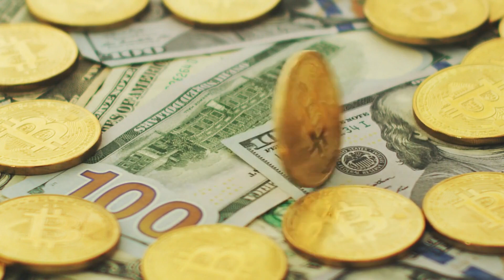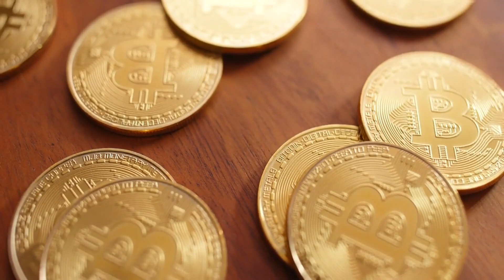Bill for the U.S Government to purchase 5% of the world's Bitcoin supply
Cynthia Lummis Proposes Bill for U.S. To Buy 5% of Bitcoin’s Supply,
During the Bitcoin 2024 conference in Nashville on July 27, United States Senator Cynthia Lummis proposed a groundbreaking bill for the U.S. government to purchase 5% of the world's Bitcoin supply and hold it for at least 20 years.

"It can be used for one purpose, to reduce our debt," Lummis declared to an enthusiastic audience. She explained that the plan, if passed, would be rolled out over five years, with the government aiming to acquire one million Bitcoin, roughly 5% of the total 21 million Bitcoin supply.

At the current Bitcoin price of $69,662, this acquisition would cost approximately $73 billion, according to CoinMarketCap data. Lummis emphasized the long-term benefits of this investment, suggesting that holding Bitcoin, rather than traditional assets that depreciate by at least 2% annually, would offer significant value growth.

"This Bitcoin Reserve that we are going to create will start with the 210,000 Bitcoin that President Trump just mentioned and pull it into a reserve, stored in geographically diverse vaults, and that’s only the beginning," Lummis stated. She underscored the strategic shift from holding U.S. dollars to investing in Bitcoin, an asset she believes will appreciate over time.

Lummis is a well-regarded figure in the crypto industry, known for her pro-crypto stance. Her proposal received a warm reception from the Bitcoin 2024 conference attendees. "This is the solution, this is the answer, this is our Louisiana Purchase moment. Thank you, Bitcoin!" she exclaimed, eliciting cheers from the crowd.

Lummis's proposal comes on the heels of her recent report opposing the Biden administration’s proposed 30% excise tax on the energy consumed by Bitcoin miners. Released on July 23, the report titled “Powering Down Progress: Why A Bitcoin Mining Tax Hurts America,” argued that Bitcoin mining infrastructure is beneficial to the U.S. energy grid.